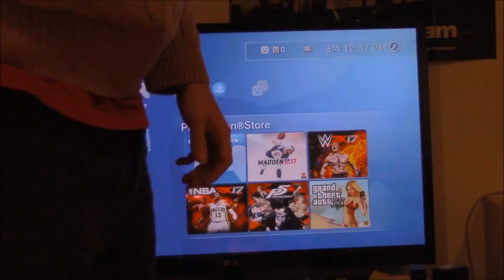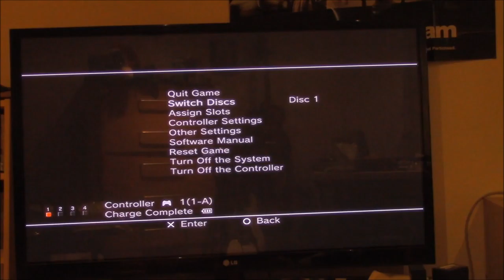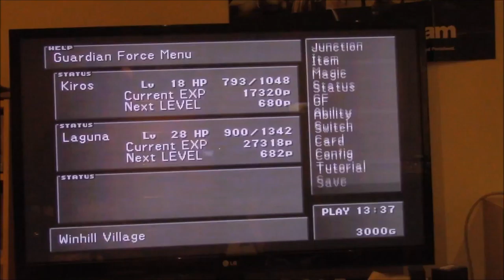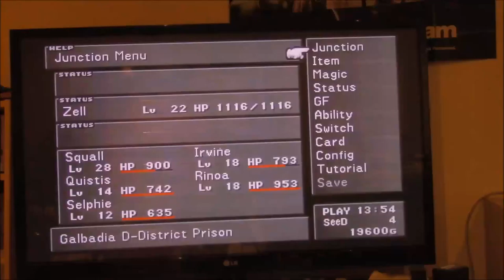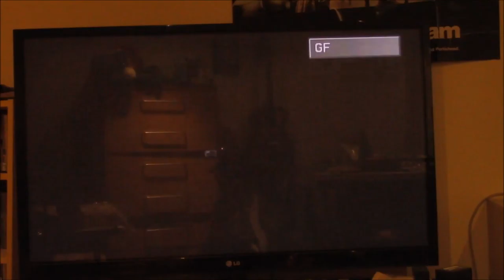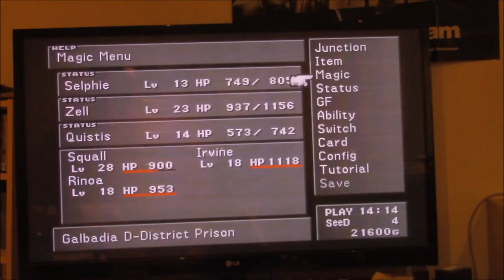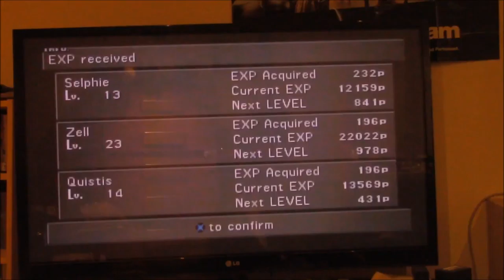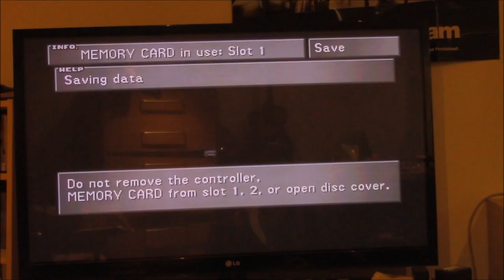Let's Play Final Fantasy VIII Part X7